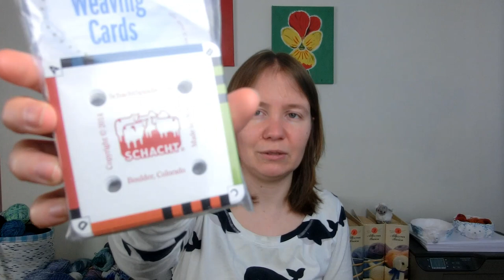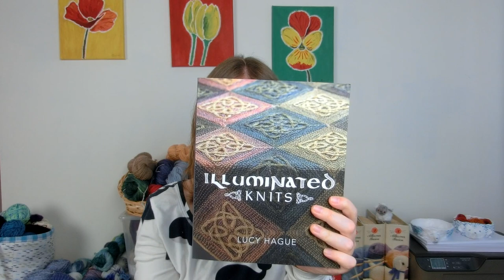KTP Episode 52: EYF & Who can resist a rainbow?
Welcome to Episode 52 of the Knitting Teaspoon Podcast!

I’m Liesbeth and this is a video podcast in which I talk about the crafts I’ve been doing recently. My usual favourites are knitting, sewing and spinning, but occasionally other crafts get some airtime as well. Thank you so much for joining me this week.

Orange Underwing socks:
Pattern: Liezls Vanilla Socks

Nautical socks:
Pattern: design in progress/NA
Yarn: Lang Yarns – Jawoll Superwash – 235 (French blue) & 23 (Gray)

Bandweaving:
Book: Sámi band weaving – Susan J Foulkes
Band 1: Attempted project on project on page 12 (set up the warp for it, but ignored the pattern after a few rows).
Band 2: pattern improvised.
Yarn: Scheepjes – Larra – colours: 7425, 7400, 7404, 7380, 7422, 7384, 7417

In progress:
Spin City Meteor Batt (mixed fiber)

Yarn acquisitions:
Mothy and the Squid – Donegal Sock – Orange Underwing
House of a la Mode – House Fingering 2-ply – Twin Peaks
J.C. Rennie & Co – Unique Shetland 4ply – Winter White & Azure
DiGilpin – Lalland – Loch & Coral

Shops mentioned:
the Yarn Cake – Glasgow (UK)
Kathy’s Knits – Edinburgh (UK)
Bloemendal Wol en meer – Eindhoven (NL) (mentioned as my LYS)
Stands mentioned:

I hope you have a lovely week and I hope to see you again soon! Next week I may skip an episode or be later than usual.

Find me on:
YouTube as Knitting Teaspoon
Instagram as @knitting_teaspoon
Ravelry as Leedie12 or in the Knitting Teaspoon Podcast group
Etsy as KnittingTeaspoon

Music is played by myself on the guitar.